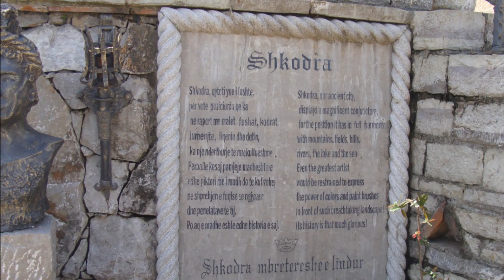Shkodra - Restaurant Illyria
Restaurant Illyria is located just beside Buna river in Shkodra on the way frorm Shkodra to Ulcinj .Great restaurant , good food, fast service, not expensive, and fantastic views on the Buna river, Shkodra Castle and Shkodra city .